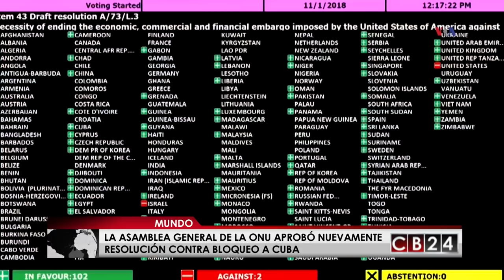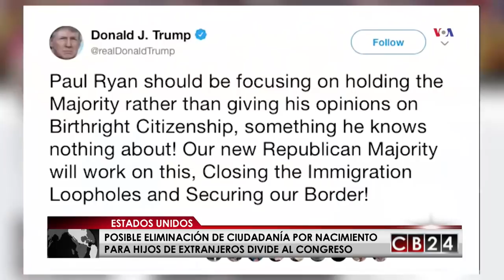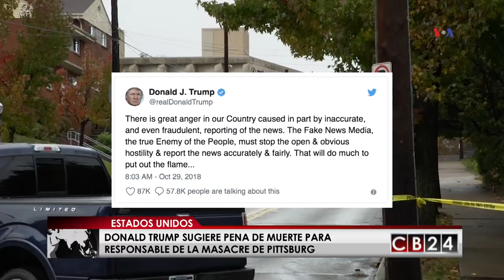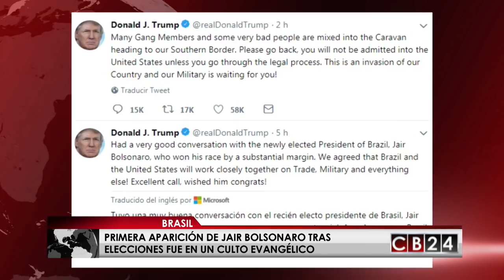Es Noticia Mundo: Resumen Informativo 3 de noviembre de 2018